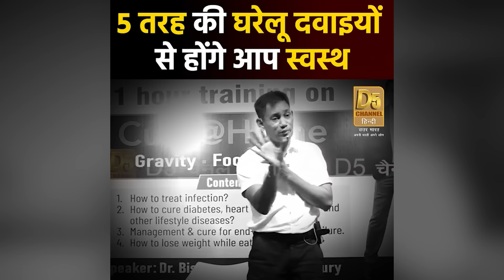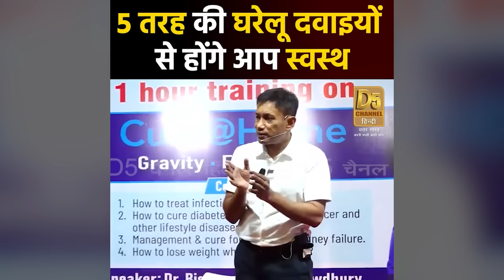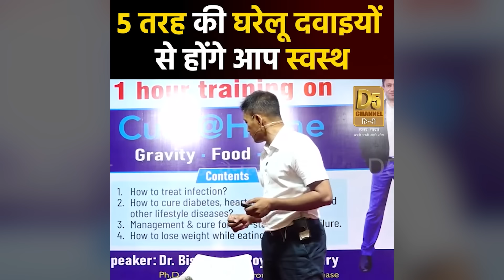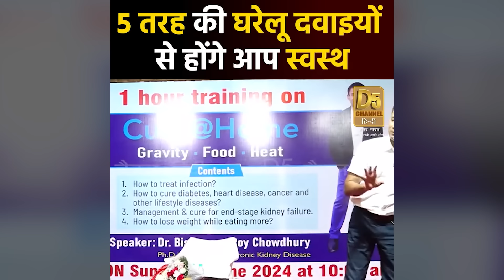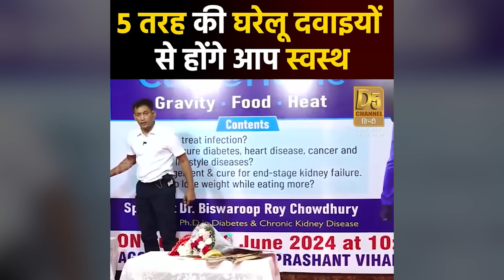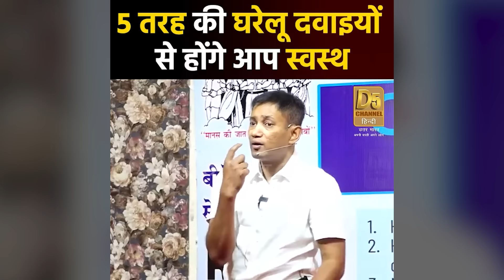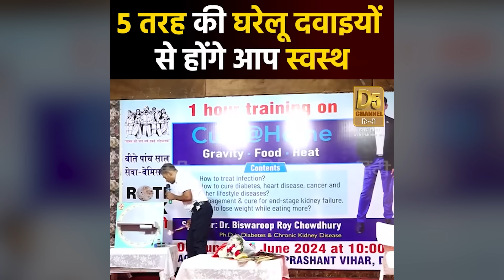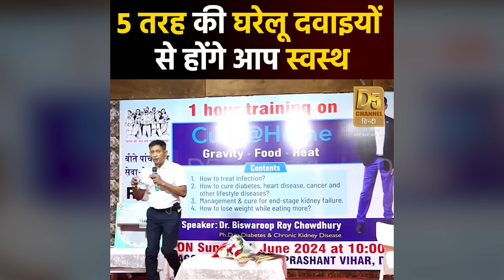5 तरह की घरेलू दवाइयों से होंगे आप स्वस्थ | Dr. Biswaroop Roy Chowdhury